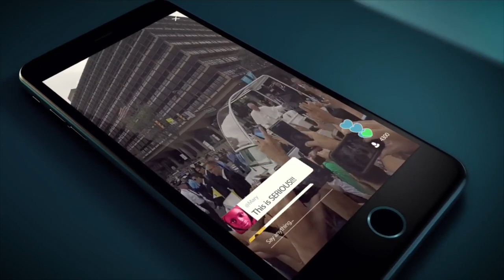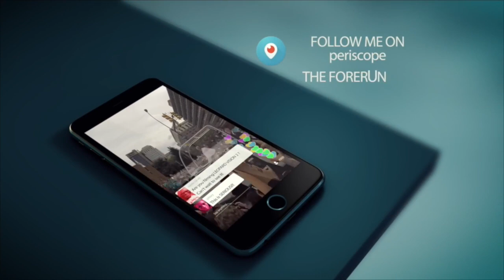The Abomination Of Desolation - Chris Hudson